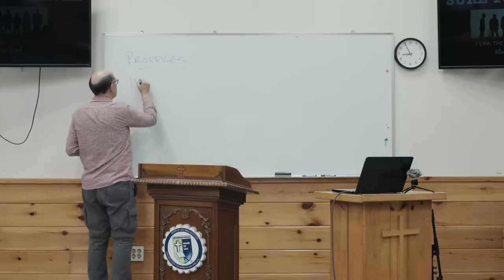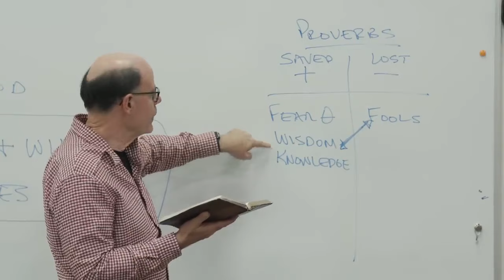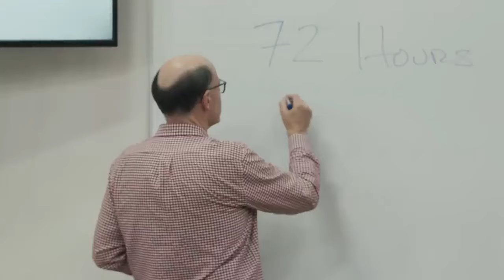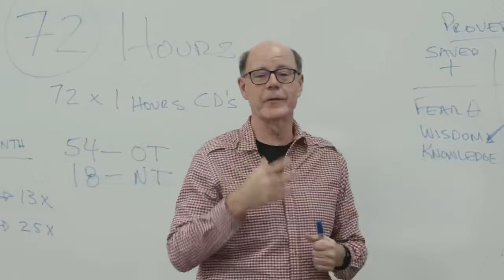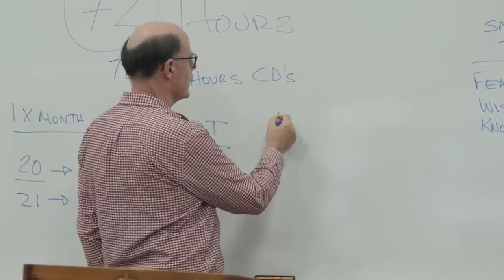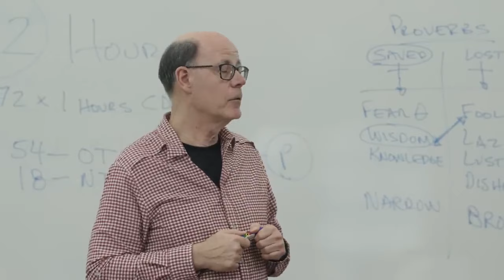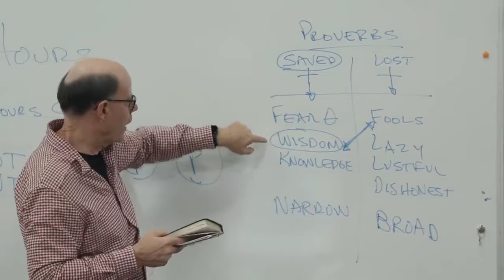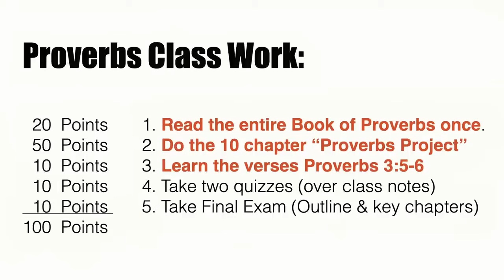WHO REALLY GOES TO HEAVEN & ARE YOU SURE YOU ARE SAVED?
God is the source of true wisdom.

God is reflected in a person’s life to the extent that they exhibit the wisdom that He produces.

God gives us a surefire way to see if we are wise, and those around us are wise by measurable and illustrated means.

The Book of Proverbs is God's Word about wisdom lived out in everyday life.

A wise person grows in wisdom, they learn, they are correctable.
On the other hand, a foolish person decreases in wisdom, flees from correction, and reflects their foolishness in their character, their relationships, and in their words.

God explains to those who are wise, that you can understand what a person really is like by taking enough time to analyze them from three perspectives: ATTITUDES (watch for reflections of their internal, spiritual character); FRIENDS (observe their relationships); WORDS( and listen to their words).

Those three will reveal what that person is really like.

Listen to what Jesus the Judge said in the Sermon on the Mount: Matthew 7:16-20 You will know them by their fruits. Do men gather grapes from thornbushes or figs from thistles? 17 Even so, every good tree bears good fruit, but a bad tree bears bad fruit. 18 A good tree cannot bear bad fruit, nor can a bad tree bear good fruit. 19 Every tree that does not bear good fruit is cut down and thrown into the fire. 20 Therefore by their fruits you will know them.

Proverbs explains genuine salvation is characterized by wisdom from God, and how the fruit of that godly wisdom verifies the person is truly saved!

231107AM